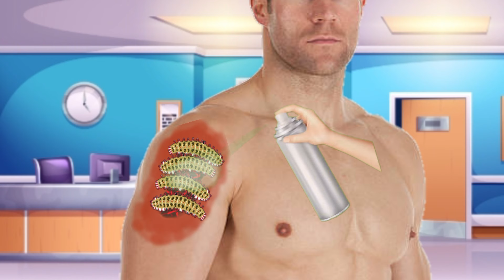asmr severely injured body 👅 😭 from Worm 🐛 | Asmr urgent surgery ani....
please consult your Doctor for skin procedures.

I use all of these equally to open YouTube channels you can take

girls clothes.

boys clothes.

animation
asmr
asmr compilation
asmr doctor
asmr ear
asmr fr
asmr glow
asmr makeup
asmr massage
asmr roleplay
asmr sleep
asmr sounds
asmr tapping
asmr tiktok
asmr tiktok compilation
asmr tingles
asmr triggers
asmr video
asmr whispering
fast asmr
glow asmr
jojo asmr
jojos asmr
sleep asmr
ASMR treatment in hand removal & trypophobia infected leg 🦵 | leg | ASMR. @asmrtvpro
asmrrelax

asmr relax
stacy asmr
stacy aster asmr
Asmr Animation
smile bam
asmr spa